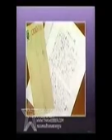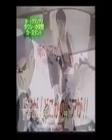แกล้งคนขำๆ